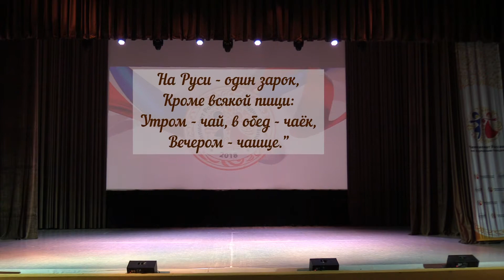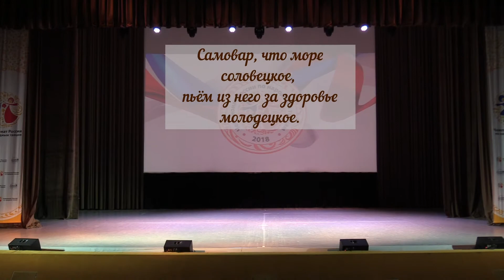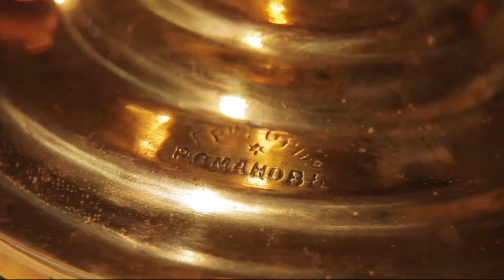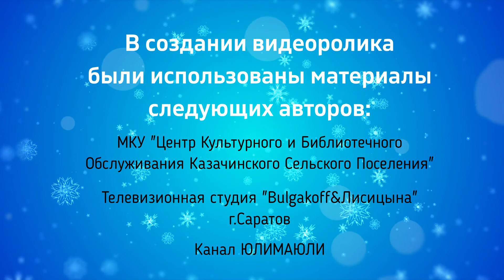Чаепитие в русских традициях в рамках фольклорного праздника "Русская горница"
В центре детского творчества ежегодно в рамках фольклорного праздника "Русская горница" проводятся тематические программы и концерты. 2021 год - не исключение. Мы поменяли формат, но сохранили колорит и насыщенность мероприятия!
Экскурсия, концертные номера, мастер-класс, погружение в историю, фотоакция - и всё о русских традициях чаепития и, конечно же, о самоваре!